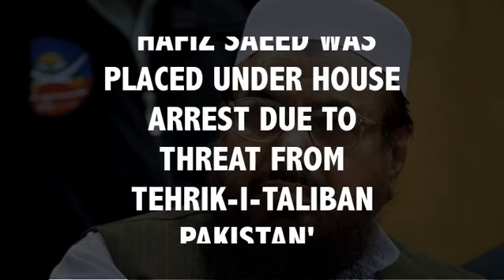'Hafiz Saeed was placed under house arrest due to threat from Tehrik-i-Taliban Pakistan'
A Pakistan-based political analyst, Dr Shahid Masood, has now claimed that Saeed - a UN-designated terrorist - was placed under house arrest as he faces threat from terror outfit Tehrik-i-Taliban Pakistan (TTP), which operates from Afghanistan.